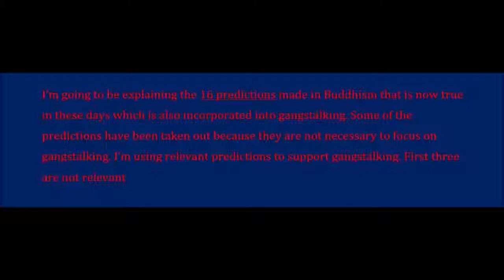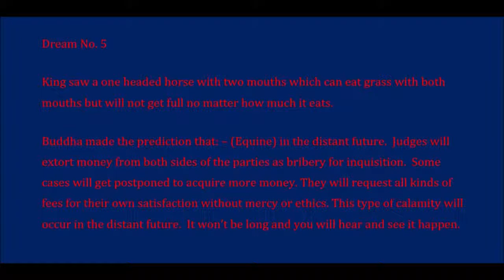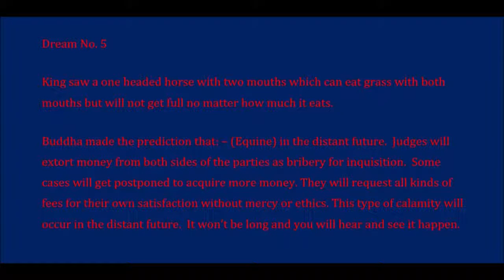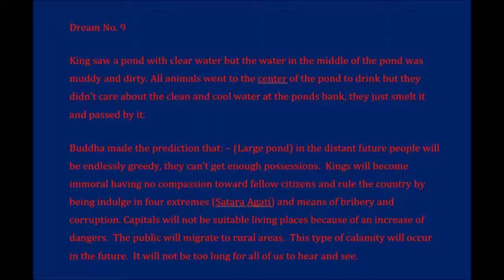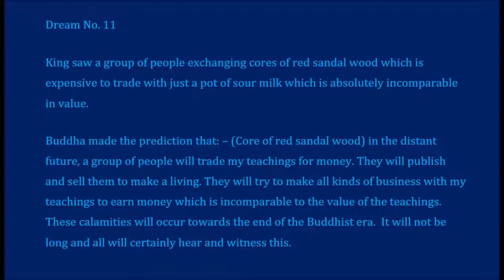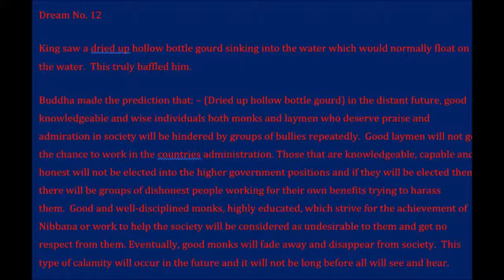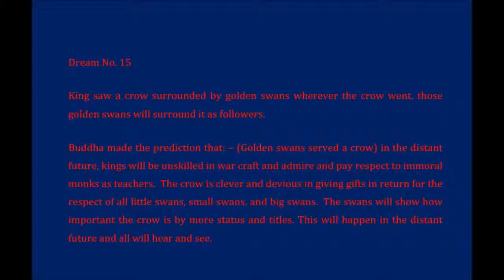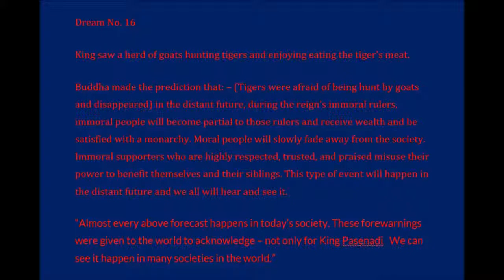Gangstalking - Buddhism Predicts this Decades Ago.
Please see all video to understand.